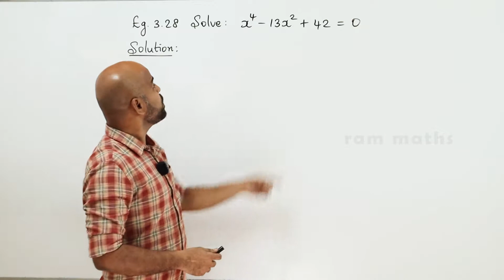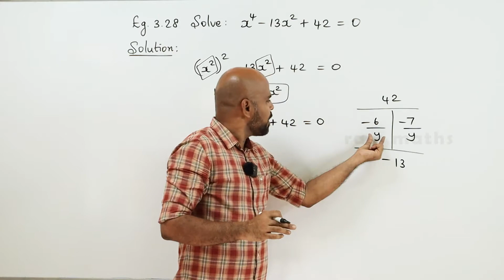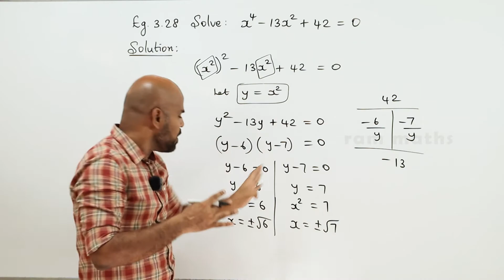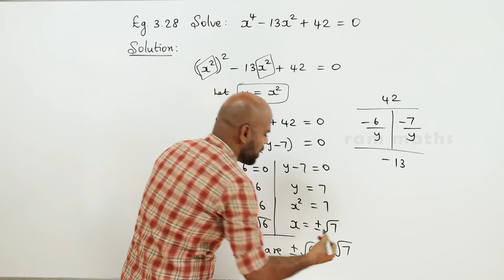10th | EXAMPLE 3.28 | ALGEBRA | CHAPTER 3 | STATE BOARD | RAM MATHS